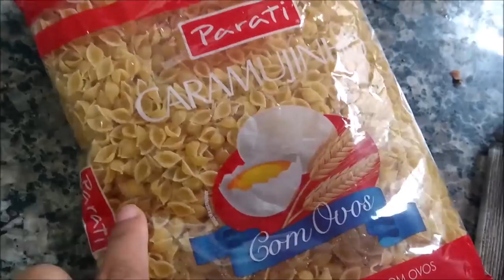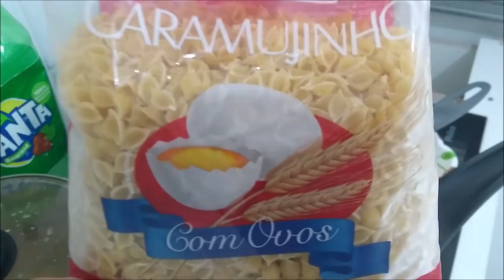A MELHOR SOPA NA NOITE MAIS FRIA !!!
OI GENTEEE, HOJE VOCÊS VÃO APRENDER A RECEITA DA MINHA SOPA PREFERIDA !!!  E TAMBEM TEM BRIGADEIRO DE COLHER QUENTINHO !! A NOITE DE ONTEM FOI A NOITE MAIS FRIA DE TODAS !!!